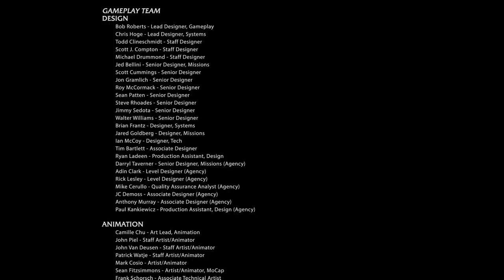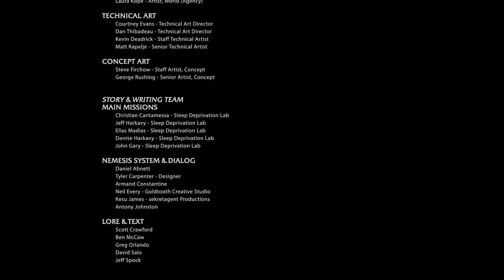Middle earth Shadow of Mordor final End